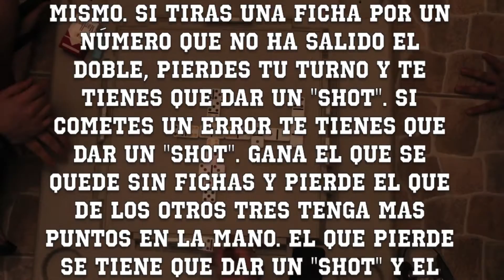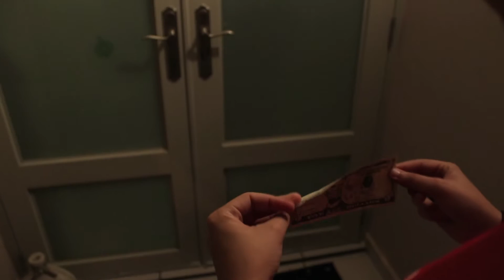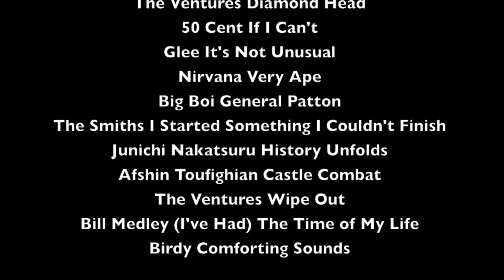El Tornado - Episodio 2 "El Tequila de mi Abuela"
Episodio 2 de la serie El Tornado

Regina Spektor  - Fidelity
The Ventures - Diamond Head
50 Cent - If I Can't
Glee - It's Not Unusual
Nirvana - Very Ape
Big Boi - General Patton
The Smiths - I Started Something I Couldn't Finish
Junichi Nakatsuru - History Unfolds
Afshin Toufighian - Castle Combat
The Ventures - Wipe Out
Bill Medley - (I've Had) The Time of My Life
Birdy - Comforting Sounds